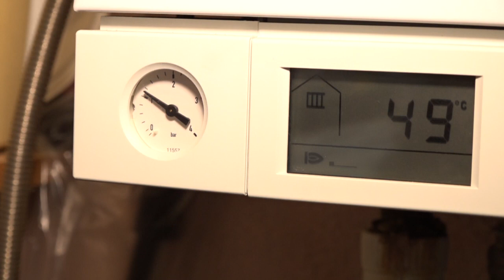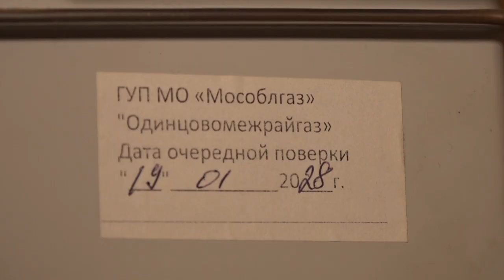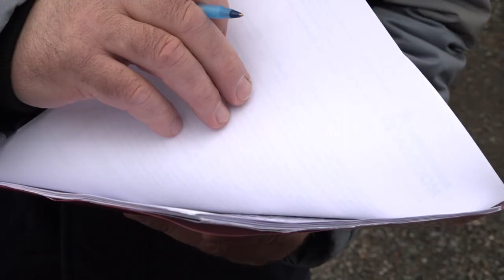Контроль газового оборудования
Сотрудники «Мособлгаза» провели плановую проверку газового оборудования в домах жителей Немчиновки.